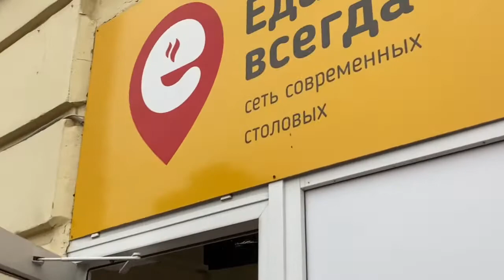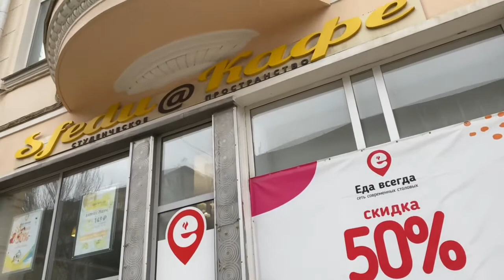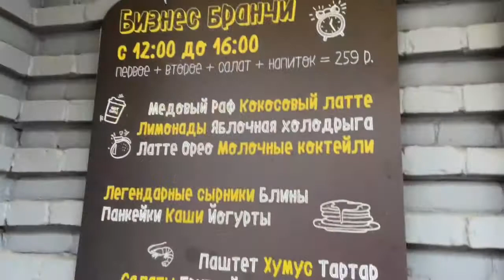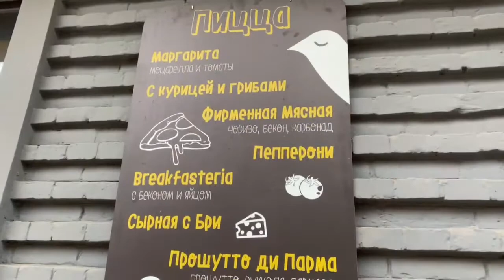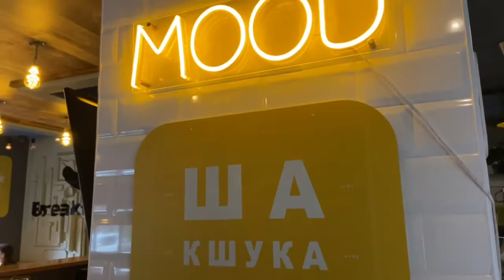Sfedu for life and career ‏| part 6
Students of our institute may learn more not only about our corps but also about eating out. Where you can eat and relax between your lectures — watch in our last video.